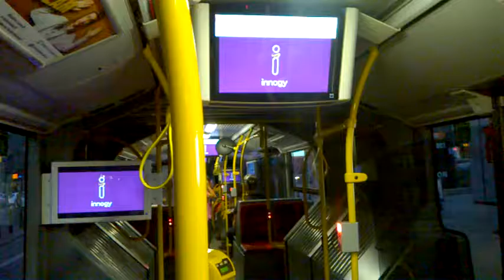DAMY RADĘ,GDY MAZUR ZA DORADZANIE NA STRONĘ PEPICZKÓW PRZEPĘDZIMY I PO LICHWIE!!!